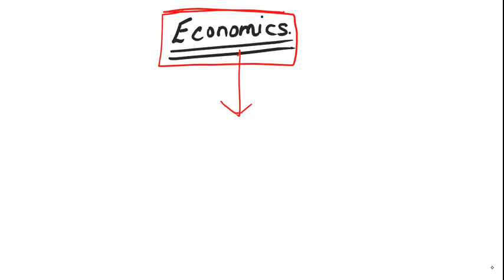Economics Basic lecture 1 in English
RajBala Educational Institution Pvt. Ltd  working on solving educational issues in our country and i request you to support in our mission to Educate every child of our Nation.
Courses for the development of your child.
Class 6-12
Science
Maths
Social Studies
English
French
General Knowledge
Logical Reasoning
Accountancy
Economics
Business Studies
Maths
GST
Tax
Law

"Imagination leads to Creativity, Creativity leads to Innovation and Innovation leads to Success"

BOOK YOUR COURSE NOW

RajBala Educational Institution Pvt. Ltd (RBeI) is one of the leading coaching institutes in India providing quality education. With a vision to professionalize, institutionalize and upscale the education delivery process, Deepak Goyal Sir promoted RBeI in the year 2018.In short span of 2 years, RBeI has created a pan India presence and today is proud to be associated with many schools, teachers and students across the country.Over the years, RBeI has invested significantly in building state of art infrastructure, teaching methodology and quality material to stand apart and stay unrivalled in the world of quality training. Leveraging on the infrastructure and its wide network, RBeI today is offering unparalleled quality services to students through Face‐to‐Face, Deferred Live and Direct‐to‐Home modes of delivery.Through fostering strategic tie‐ups to building in‐house capability, RBeI today has positioned itself at an elevated platform enjoying unparalleled advantage by being the only established player offering quality training services  for courses both domestic and international. RBeI traditionally has been providing the best in training for domestic courses and and international courses of Finance. Over the past one year RBeI has forayed into different courses and established itself as a dominant force in the field.

Live Classes in Kolkata visit our centre

RBeI | RajBala Educational Institution Pvt. Ltd.